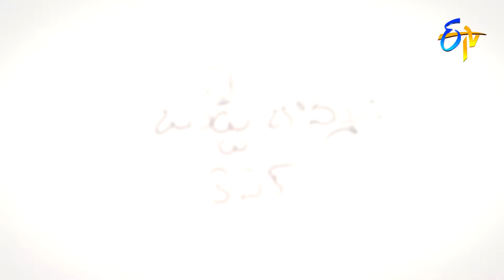Cone Dosa | Dosa Recipes | Breakfast | Butta Bomma's Kitchen | Exclusive- ETV YT Originals & ETV Win